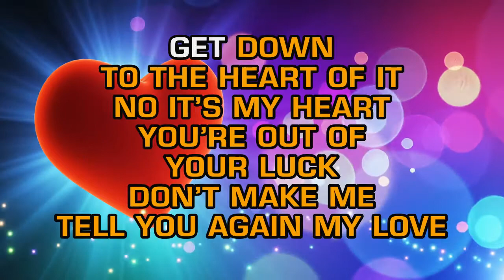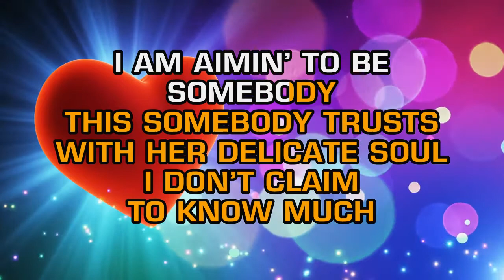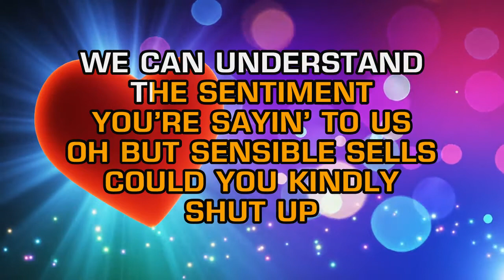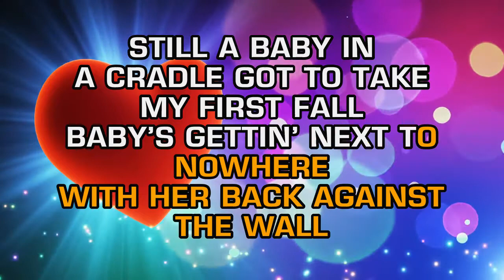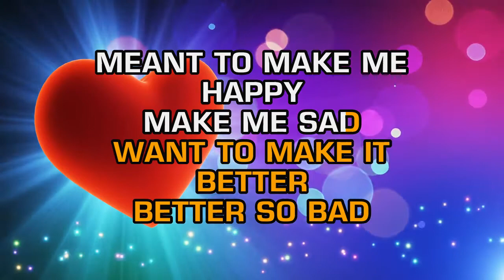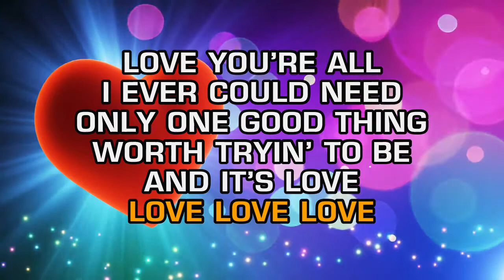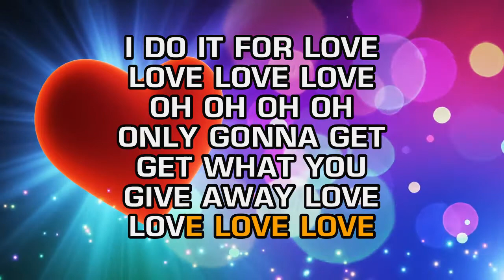Sara Bareilles - Bottle It Up (Karaoke)